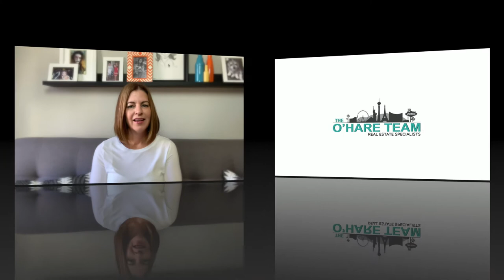Hope Brings You Home 2020 - Nevada Down Payment Assistance Program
Nevada Down Payment Assistance Program

Search all homes for sale under the Hope Brings You Home Loan program

Southern Nevada homebuyers in eligible zip codes can now take advantage of a down payment assistance program that provides a forgivable loan of 10 percent of the purchase price, up to $20,000 toward the purchase of a home.

The Hope Brings You Home is a new down payment assistance (DPA) program available to homebuyers in areas that are still considered distressed from the housing crisis.

The first-come, first-served program will be offered until its $17.9 million in funds has been distributed. A minimum of 1,800 qualified homebuyers will receive down payment and closing cost assistance.

Once approved, the financial assistance comes in the form of a second mortgage with a zero percent interest rate and no monthly payments for a three-year term. The loan is forgiven at the end of the three-year term.

To qualify for the program, a homebuyer must purchase the home to occupy as their primary residence, complete a required homebuyer education course, and meet certain income, debt and credit score requirements.

Angela O'Hare is a full time Realtor in Las Vegas, Nevada; who specializes in  Summerlin, Sun City Summerlin and the surrounding areas. Including Desert Shores, The Lakes, Peccole Ranch, Providence, and Skye Canyon.

Company: Home Realty Center
License #: 180246